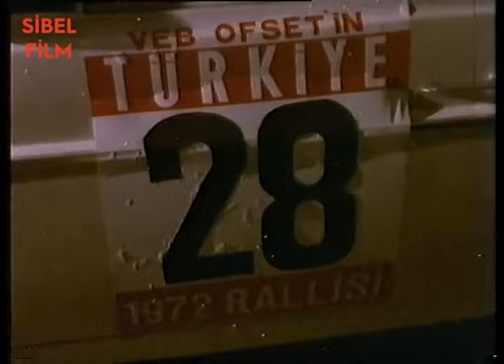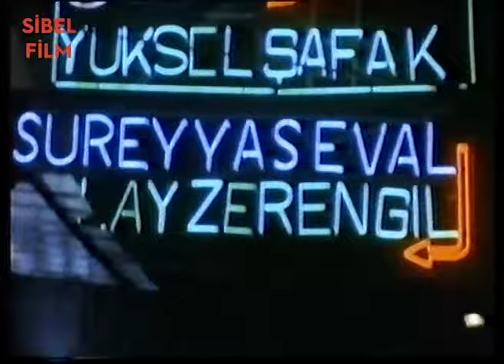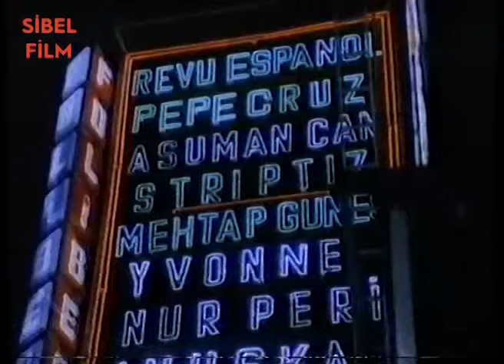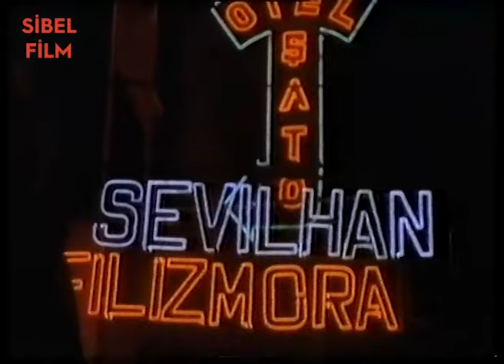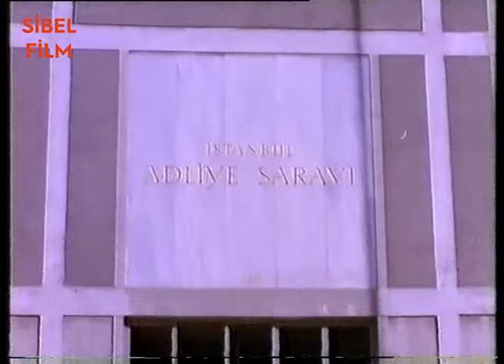Ölüm Dönemeci Türk Filmi | Kartal Tibet | Birtane Güngör | Sibel Film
1972 yapımı olan filmin yönetmeni Ertem Göreç'tir. Senaryosunu Volkan Kayhan yazdığı filmin başrollerinde Kartal Tibet ve Birtane Göngör oynamıştır.

Ölüm Dönemeci filminin oyuncular: Kartal Tibet, Birtane Güngör, Şükriye Atav, Enver Dönmez, Hasan Ceylan, Osman Alyanak, Renan Fosforoğlu, Erden Alkan, Süha Doğan, Mümtaz Ener.

Konusu : Film, hafızasını kaybeden bir adamın hikâyesini anlatır. Murat ünlü ve başarılı bir otomobil yarışçısıdır. Aynı zamanda bir lastik fabrikasının da sahibidir. Türkiye Rallisi’ne katılmadan önce Murat’ın amcasının oğlu Kenan, Murat’ın arabasına bomba yerleştirir. Amacı Murat’ı öldürüp servetine sahip olmaktır. Kazada Murat’ın arabası infilak eder. Cesedi bulunamadığı için Murat’ın öldüğü düşünülür. Oysa Murat kazadan sonra hafızasını kaybetmiş ve yeni bir hayata başlamıştır. Ancak yaşadığı bir olay onu eski hayatına geri döndürür.